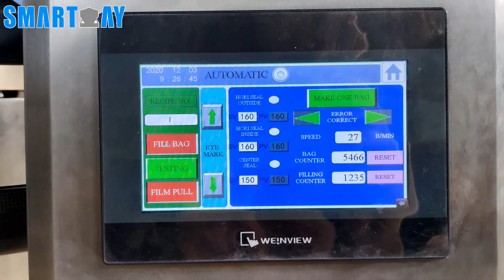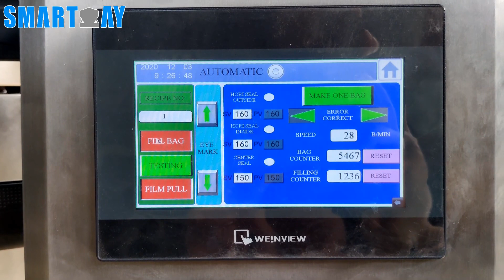smartweighpack SW-M14 multihead weigher 520 vffs for 500g nugget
we can pack all kinds of frozen food, nugget, patti, meatball, fishball into pillow bag or premade bag